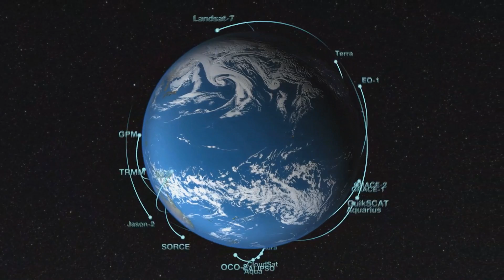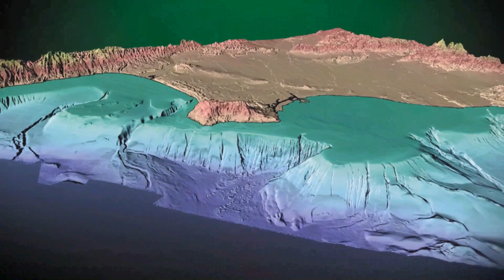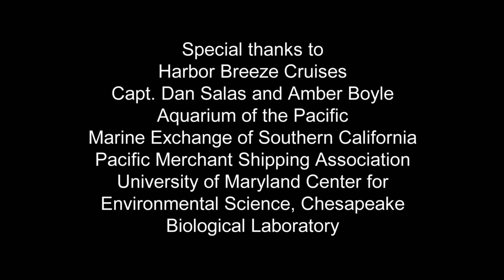A Voice for Whales: Using Satellite Data to Protect Marine Mammals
The WhaleWatch project supported by NASA's Applied Sciences Program uses NASA satellite environmental data to predict the occurrence of whales off the west coast of the United States.  WhaleWatch makes that information available on a NOAA-hosted website to help protect whales from human activity.